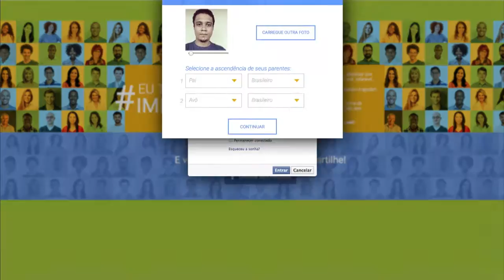Denúncias contra xenofobia registraram aumento de 630% em 2015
NBR NOTÍCIAS - 10.02.16: Um balanço divulgado pela Secretaria de Direitos Humanos apontou que as denúncias de xenofobia registradas pelo Disque 100 aumentaram mais de 630% em 2015 na comparação com o ano anterior. Para mostrar a diversidade no Brasil e conscientizar a população, governo lançou campanha formada por imigrantes contra preconceito e intolerância. Para participar, basta acessar eutambemsouimigrante.com.br